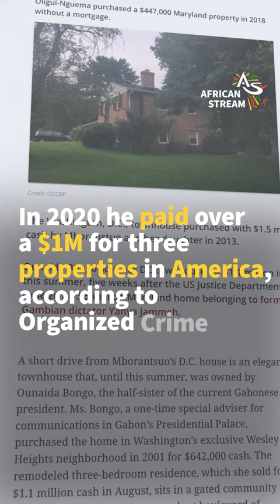Gabon: New Face, Same Regime?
People have taken the streets of Gabon in support of yesterday’s coup. But is the military chief in charge really the wind of change the public demands? Brice Clothaire Oligui Nguema heads the elite Presidential Guard and is a Moroccan-trained special forces officer. But he’s also rumoured to be a cousin of the deposed president and has history when it comes to corruption.